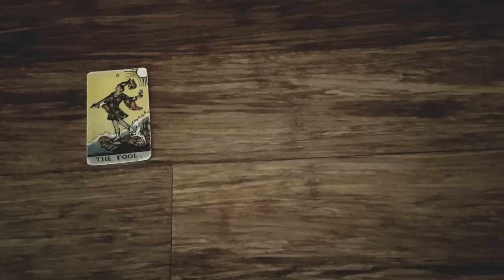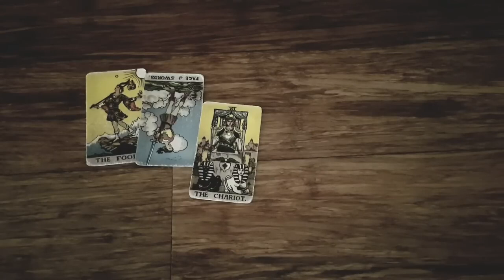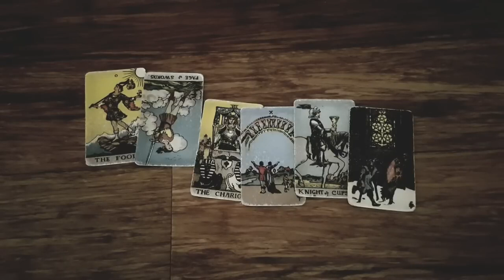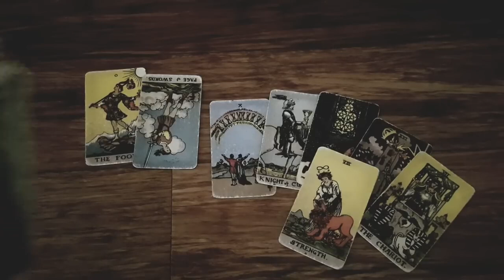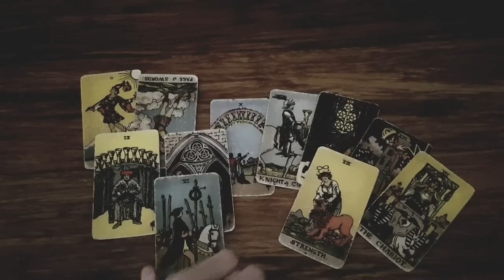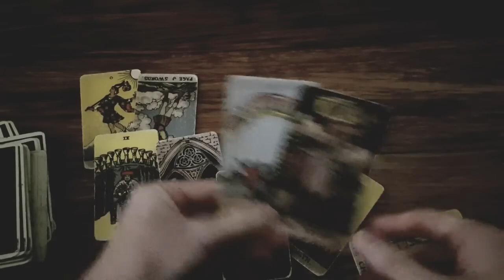GEMINI 💛 🩷WOW!! THIS PERSON IS PLANNING A FUTURE WITH YOU IN THEIR HEAD! 💫DECEMBER 11TH-17TH